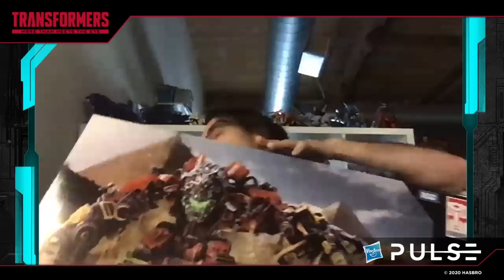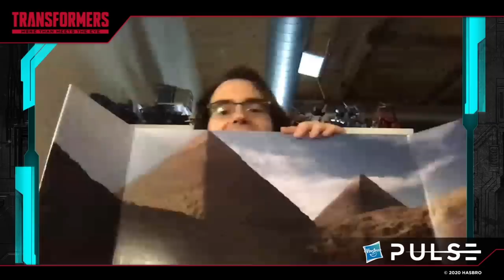Hasbro Pulse | Fan First Friday: Transformers Livestream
for more info. (US & CAN only)

Happy Fan First Friday!!!

We are back with another exciting Fan First Friday just for YOU, our amazing fans! This week’s exciting exclusive comes from your favourite intergalactic robots, the TRANSFORMERS. So, sit back and enjoy as Rachel, Evan and Amanda reveal to you the latest from Transformers and Hasbro Pulse!